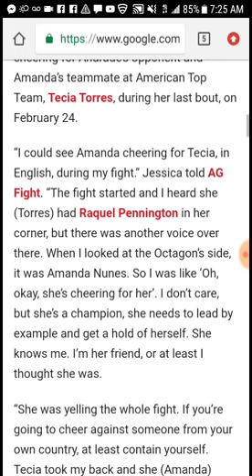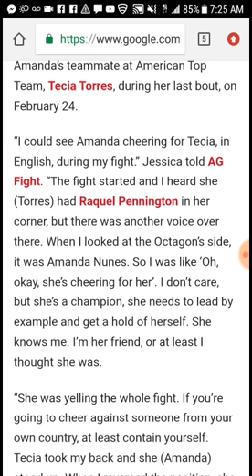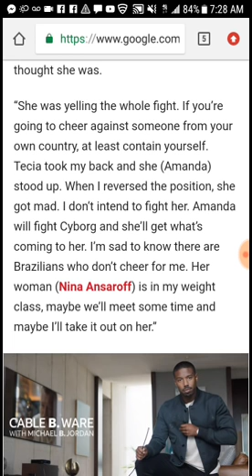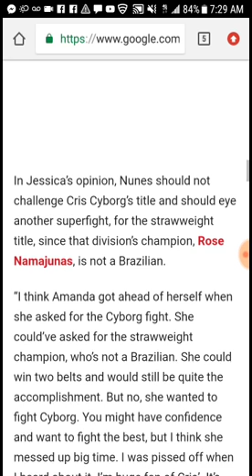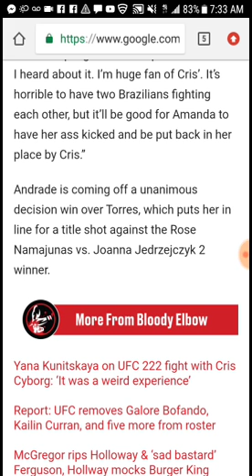Jessica Andrade Wants Cyborg To Destroy Amanda Nunes